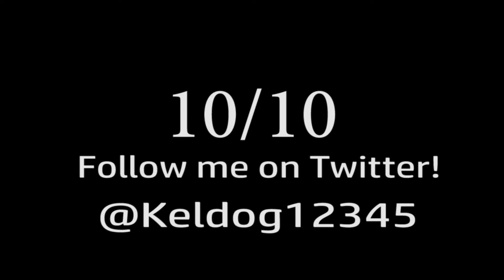IF ZARATE PLAYER REVIEW! FIFA 14!!!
If you want to see more player reviews put in the comments who youd like me to review!!!

Download Drop that child on soundcloud